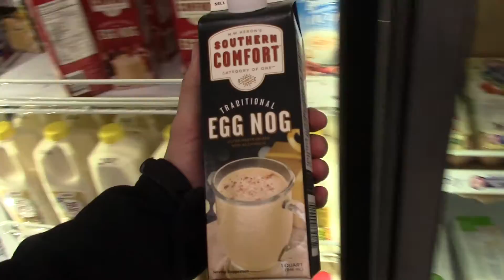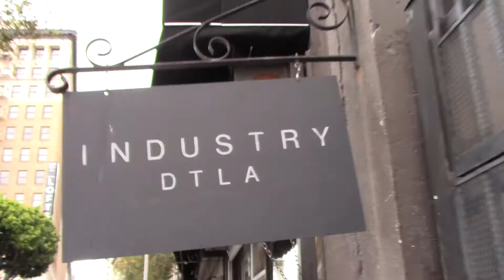Prince Carl VLOG #5 The best one yet!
This is a prequel to the Christmas VLOG #4, so it will fill you in on some of the backstory. I hope you like it and even if you are afraid to like it. -Carl